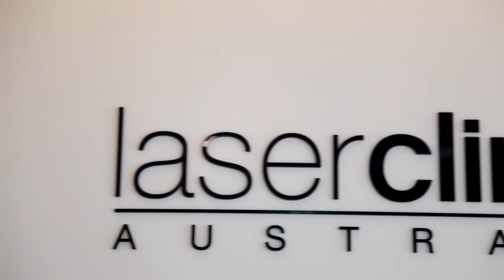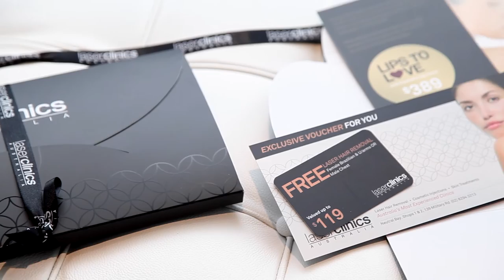Laser Clinics Australia Franchise - Neutral Bay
Few corporate executives would leave a job with a company with as much brand clout as technology giant Apple, yet that is just what Sydney woman Micky Bittoun has done, taking charge of one of the newest clinics of the fast-growing franchise, Laser Clinics Australia.

Bittoun’s clinic in Neutral Bay opened in late August and has quickly established a strong clientele for Laser Clinics Australia Franchise three key treatment areas: laser hair removal, cosmetic injections and skin treatments.

After a 20-year corporate career spanning executive roles with IBM, 3 and Apple, Bittoun made the break so she could follow her passion – running her own business.

The Laser Clinics Franchise, which has over 50 clinics across the country, made the BRW Fast 100 list in 2014 & 2015, and placed 1st in the BRW Fast Franchise 2013 rankings. In October it was named in SmartCompany’s Smart 50 list. Bittoun says Laser Clinics Australia’s strong brand and phenomenal success since its launch in 2008 appealed to her.

“It’s incredibly important for me to be with a brand leader,” she says. “I’ve always worked for companies that have had a huge market presence.”

The Neutral Bay clinic is busy, but mother-of-two Bittoun appreciates the work-life balance that running her own business offers.

“I wanted a bit of flexibility with the hours I work, but also I was a bit over making people a lot of money and wanted to make some money for myself for a change – and it’s absolutely possible to do that with Laser Clinics Australia.”

“The thing that I love about this business is that people come in, they have their treatments and leave feeling good about themselves. And that makes me feel happy as a business owner.”